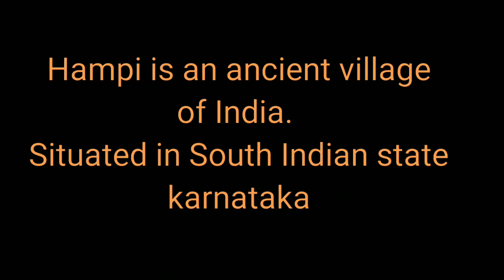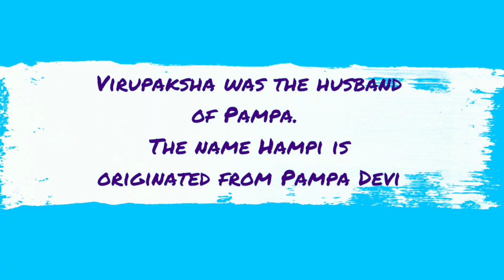Hampi Heritage Village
Blue chalk studio / India tour vlog 10 / hampi heritage village vlog including virupaksha temple.

anchor - Chirasree bhattacharya
director - Rudy